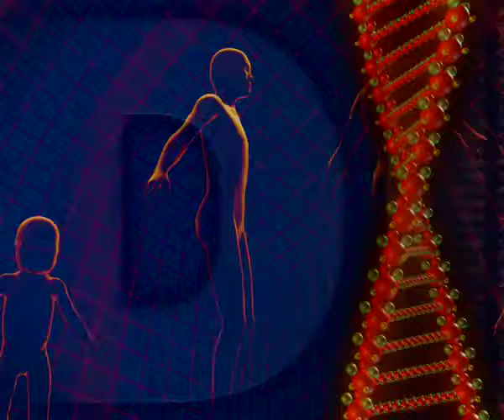No Copyright, Copyright Free Videos, Motion Graphics, Background, Animation, Video Clips, Download 1